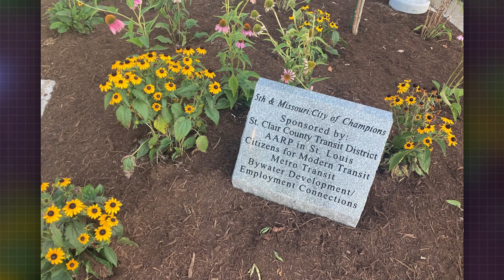5th and Missouri Transit Transformation